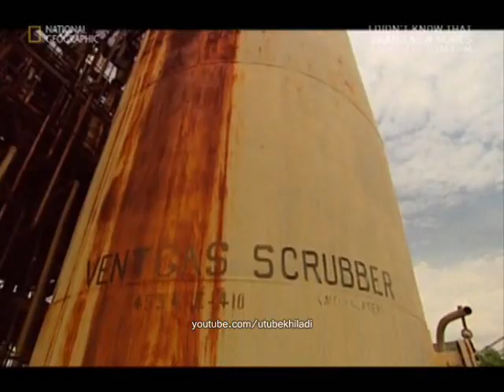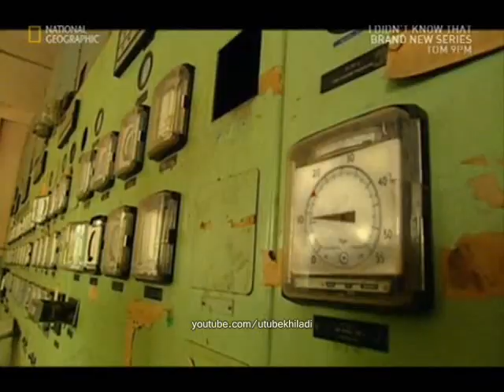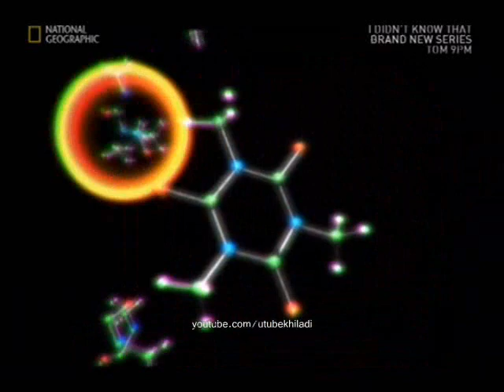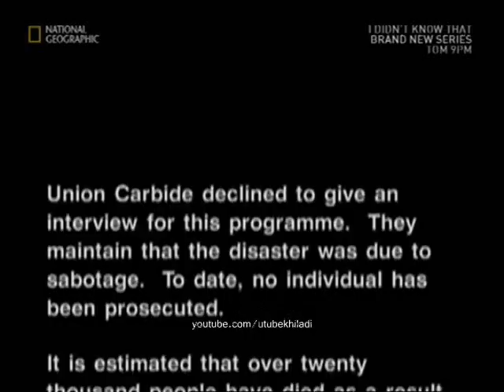Seismic Seconds - The Bhopal Gas Disaster Part 3 of 3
The Bhopal disaster was an industrial catastrophe that took place at a pesticide plant owned and operated by Union Carbide (UCIL) in Bhopal, Madhya Pradesh, India on December 3, 1984. Around 12 AM, the plant released methyl isocyanate (MIC) gas and other toxins, resulting in the exposure of over 500,000 people. Estimates vary on the death toll. The official immediate death toll was 2,259 and the government of M P has confirmed a total of 3787 deaths related to the gas release. Other government agencies estimate 15,000 deaths. Others estimate 8000 to 10,000 died within 72 hours and 25,000 have since died from gas-related diseases.

Some 25 years after the gas leak, 390 tonnes of toxic chemicals abandoned at the UCIL plant continue to leak and pollute the groundwater in the region and affect thousands of Bhopal residents who depend on it, though there is some dispute as to whether the chemicals still stored at the site pose any continuing health hazard. There are currently civil and criminal cases related to the disaster ongoing in the United States District Court, Manhattan and the District Court of Bhopal, India against Union Carbide, now owned by Dow Chemical Company, with an Indian arrest warrant pending against Warren Anderson, CEO of Union Carbide at the time of the disaster. No one has yet been prosecuted.

The UCIL factory was established in 1969 near Bhopal. 50.9 % was owned by Union Carbide Corporation (UCC) and 49.1 % by various Indian investors, including public sector financial institutions. It produced the pesticide carbaryl (trademark Sevin). In 1979 a methyl isocyanate (MIC) production plant was added to the site. MIC, an intermediate in carbaryl manufacture, was used instead of less hazardous but more expensive materials. UCC understood the properties of MIC and its handling requirements.

During the night of December 23, 1984, large amounts of water entered tank 610, containing 42 tonnes of methyl isocyanate. The resulting exothermic reaction increased the temperature inside the tank to over 200 °C (392 °F), raising the pressure to a level the tank was not designed to withstand. This forced the emergency venting of pressure from the MIC holding tank, releasing a large volume of toxic gases into the atmosphere. The reaction sped up because of the presence of iron in corroding non-stainless steel pipelines. A mixture of poisonous gases flooded the city of Bhopal, causing great panic as people woke up with a burning sensation in their lungs. Thousands died immediately from the effects of the gas and many were trampled in the panic.

Theories of how the water entered the tank differ. At the time, workers were cleaning out pipes with water, and some claim that owing to bad maintenance and leaking valves, it was possible for the water to leak into tank 610. In December 1985 the New York Times reported that according to UCIL plant managers the hypothesis of this route of entry of water was tested in the presence of the Central Bureau Investigators and was found to be negative. UCC also maintains that this route was not possible, and that it was an act of sabotage by a "disgruntled worker" who introduced water directly into the tank. However, the company's investigation team found no evidence of the necessary connection.

The 1985 reports give a picture of what led to the disaster and how it developed, although they differ in details.
Factors leading to this huge gas leak include:

-The use of hazardous chemicals (MIC) instead of less dangerous ones
-Storing these chemicals in large tanks instead of over 200 steel drums.
-Possible corroding material in pipelines
-Poor maintenance after the plant ceased production in the early 1980s
-Failure of several safety systems (due to poor maintenance and regulations).
-Safety systems being switched off to save money - including the MIC tank refrigeration system which alone would have prevented the disaster.